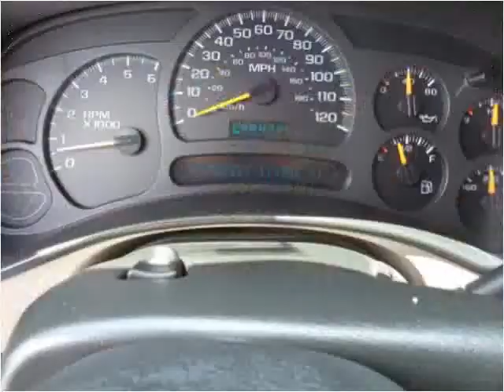2004 Chevrolet Suburban Used Cars Crestwood IL